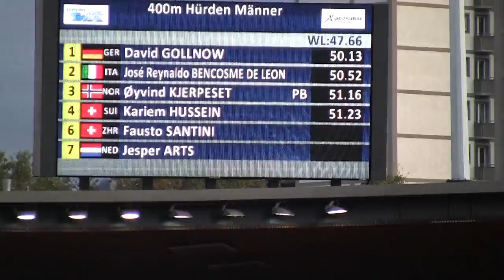OyvindKjerpeset-400mh-51.16-Zurich-8.9.2011.mpg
Young Diamond Challenge 2011 400 m hurdles Men 8 September

1 David Gollnow GER 50.13
2 José de Leon ITA 50.52
3 Øyvind Kjerpeset NOR 51.16 PB
4 Kariem Hussein  SUI 51.23
5 Stéphane Yato FRA 51.97
6 Fausto Santini  SUI 52.23
7 Jesper Arts NED 52.50
8 Tomáš Křikal CZE  54.20